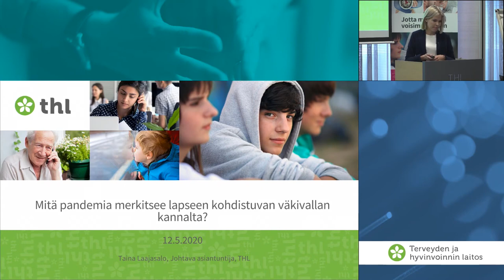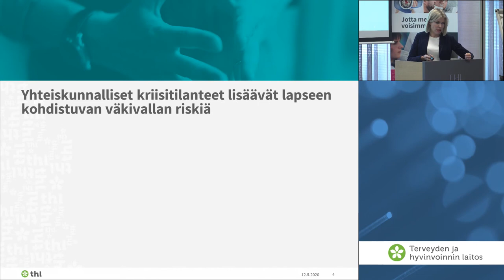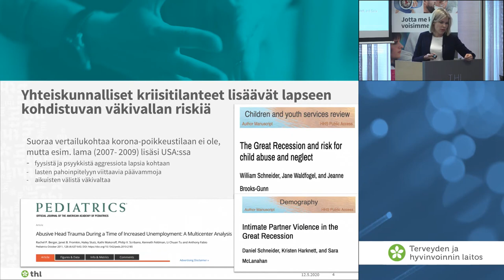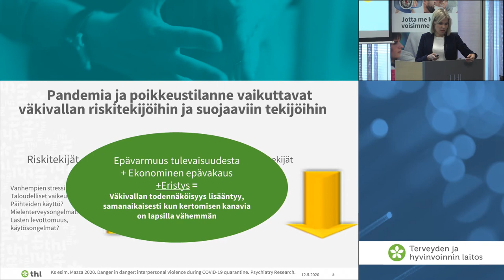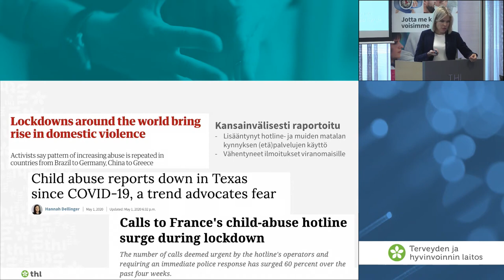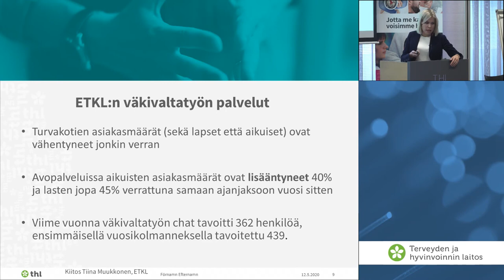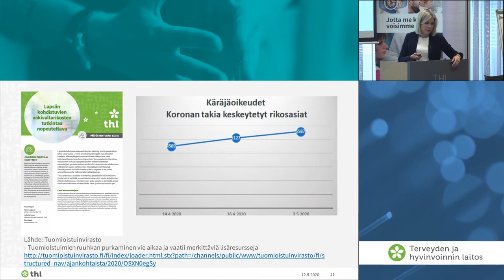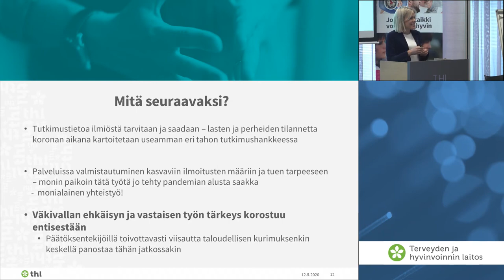Mitä korona epidemia ja poikkeustila merkitsee lapsiin kohdistuvan väkivallan kannalta Barnahus ha